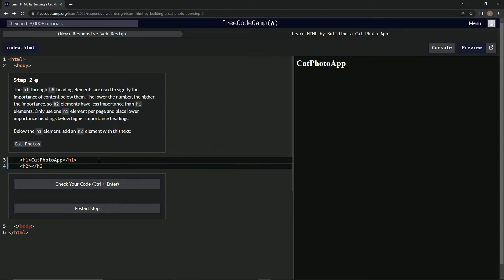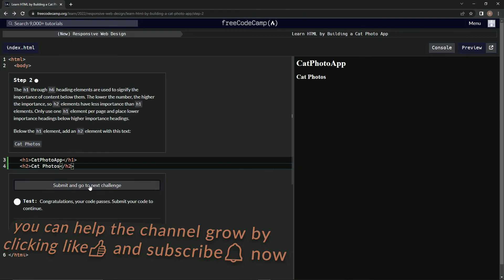Learn HTML by Building a Cat Photo App - Step 2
this one teaches us the differenced between the different levels of heading tags